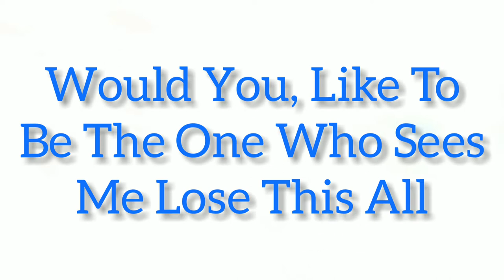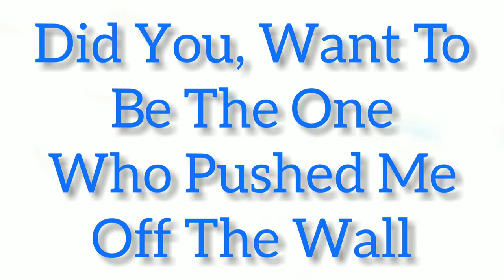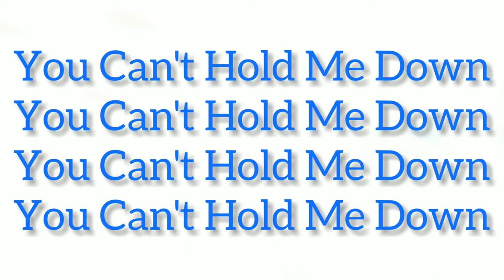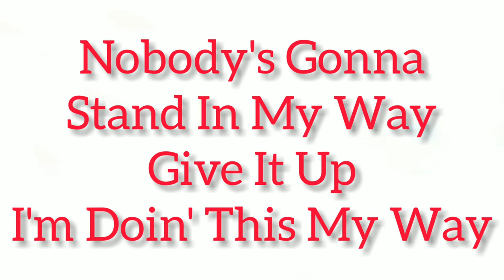Zach Gowen Theme Song 'Out Of My Way' Lyrics